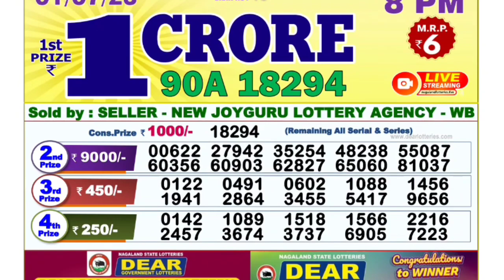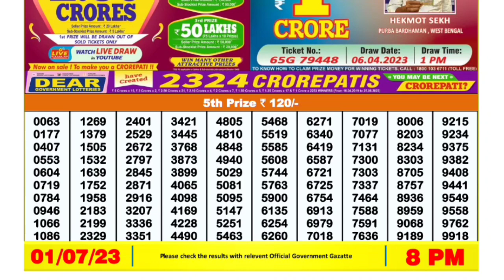🔴 Evening 08:00 P.M. Dear Nagaland Lottery Sambad Result Today l Date-01/07/2023 l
🔴 Evening 08:00 P.M. Nagaland State Stork Saturday Dear Lottery Sambad Result Today ।। Date-01/07/2023